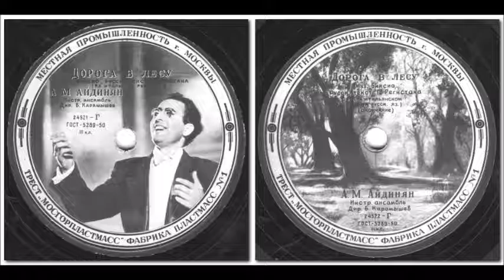ДОРОГА В ЛЕСУ исп. А. М. АЙДИНЯН грампластинка записи 24521-24522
ДОРОГА В ЛЕСУ муз. Биксио, русск. текст Г. Регистана (на итальянском и русск. яз.) А. М. АЙДИНЯН инстр. ансамбль Дир. Б. Карамышев
Оцифровка грампластинки 78 об/мин записи номер 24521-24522 формат Гранд (25см) Местная промышленность